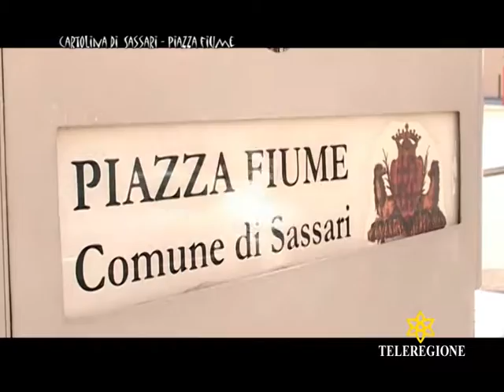Cartoline della sardegna Sassari piazza fiume - Supervacanza Italia